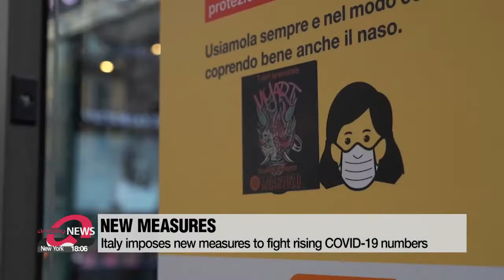European nations place strict measures amid continued surge in COVID-19 infections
프랑스, 5만2천명 코로나19 무더기 확진... 이탈리아, 스페인 야간 통행금지

As Europe continues to see new record highs in daily COVID-19 infections,... countries there are on a state of alert as they attempt to stem the rapid spread.
Another day,... and another day of new daily highs in infection cases in parts of Europe.
This includes France,...which reported over 52-thousand new COVID-19 cases over the past 24 hours alone,... after registering over 45-thousand a day earlier.
France now has over 1-point-1 million cases since the start of the pandemic.
Italy, which has reported over 21-thousand cases in the past 24 hours,... has imposed at least a month of new measures across the country.
This includes shutting down gyms, pools and movie theaters,... while putting an early curfew on cafes and restaurants.
Despite restaurant and bar owners lobbying against the new measures,... the curfew forces stores to close at 6PM.
In addition,.. the new measures close ski slopes,... apart for competitive skiers,... and all spectators are banned from stadiums during professional matches.
Receptions after religious or civil ceremonies such as weddings are now forbidden.
The latest decree is effective starting Monday and will run through November 24th.
In Spain,... the Cabinet on Sunday approved a new national state of alarm,... aimed at giving the country's regional governments the legal framework needed to limit mobility.
Regions will be allowed to restrict the entry and exit from their territories,... apart for essential reasons such as going to work or seeing a doctor.
It also allows for regions to close their borders should they have a neighboring territory hit hard by the virus.
However,.. the decree does not mean the closure of Spain's borders.
It marks the second time the government has issued such a decree,... with the latest one less strict than the first in March.

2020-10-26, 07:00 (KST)